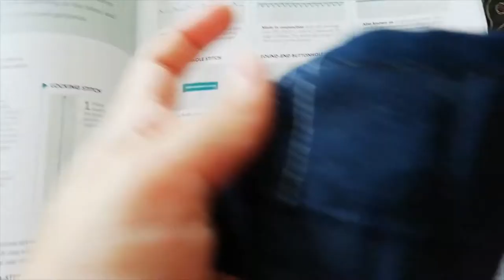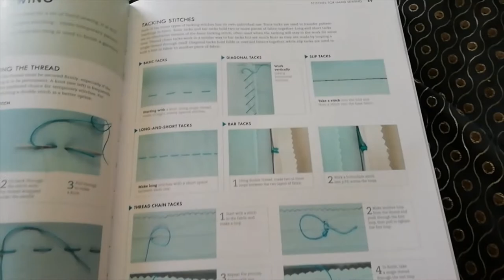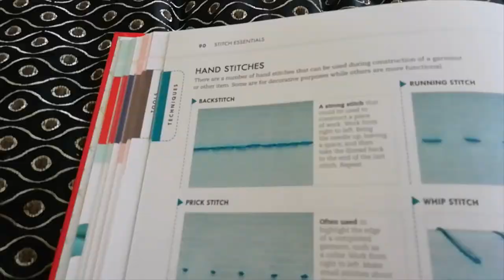I Started Sewing?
I had no plans this week so I tried to practise my sewing skills a bit. It's slow going, but I'll get there.